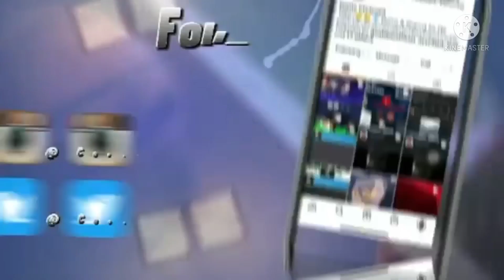Coach Donte scenicwood Giant Def the Oilers 13-6